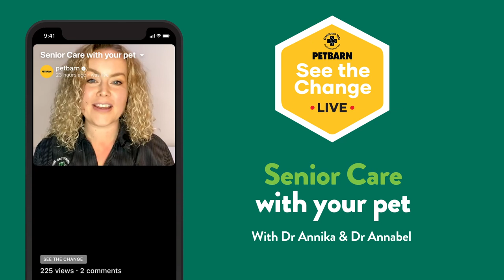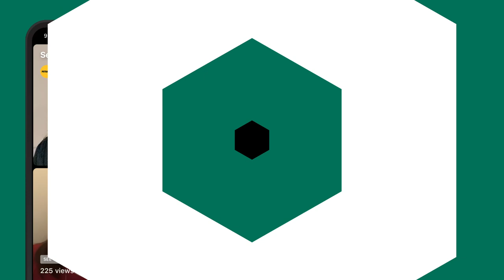See The Change LIVE - Senior Pet Care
Join Dr. Annika from Greencross WebVet and Dr. Annabel, from Hill's Pet Nutrition Australia as they discuss all things about caring for senior pets.